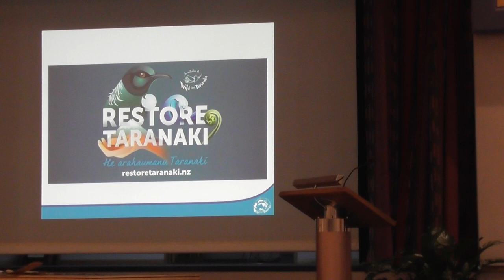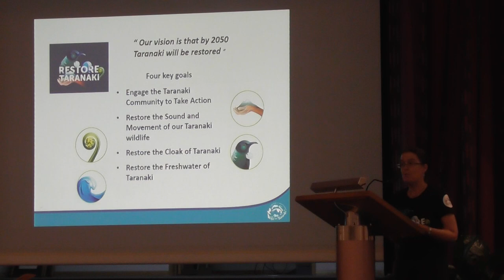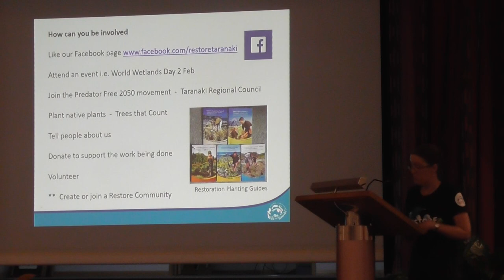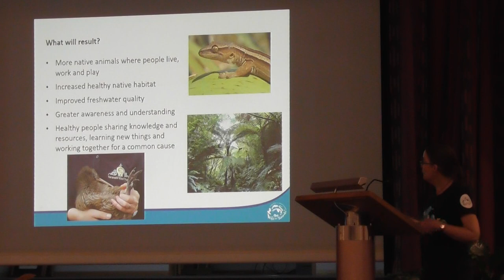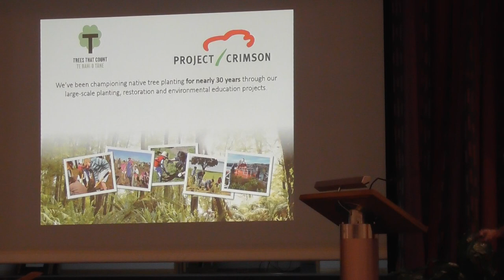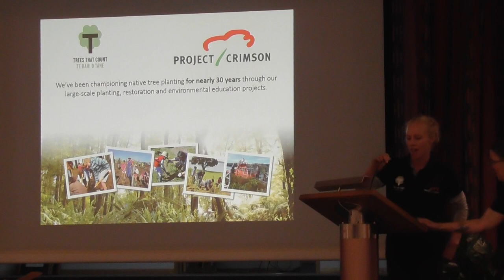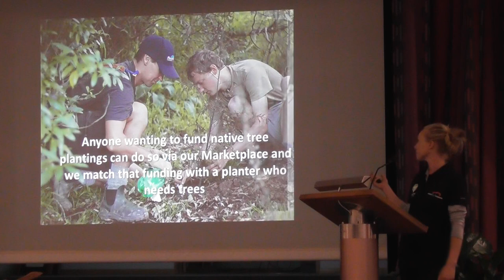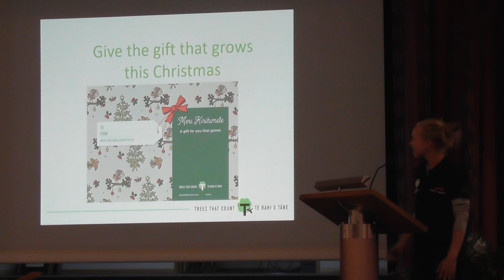New Plymouth workshop: Leigh Honnor, Esther Ward-Campbell and Sian Potier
Leigh Honnor, Esther Ward-Campbell and Sian Potier present "Restore Communities: An update" and "Trees That Count"